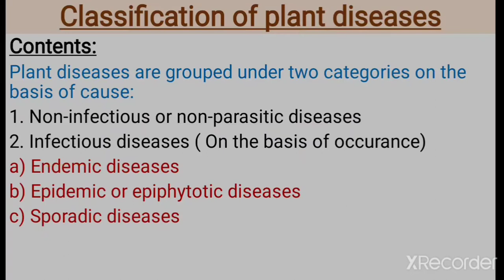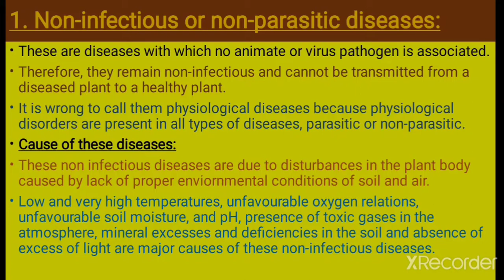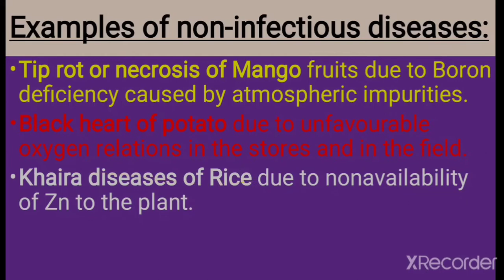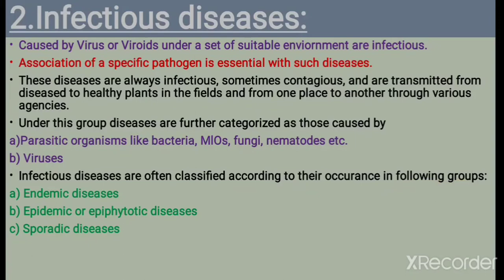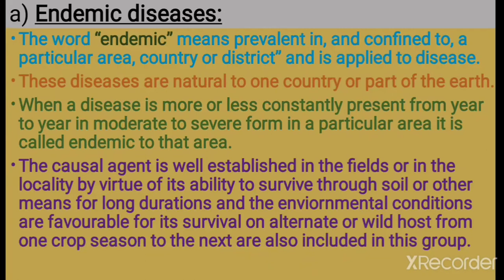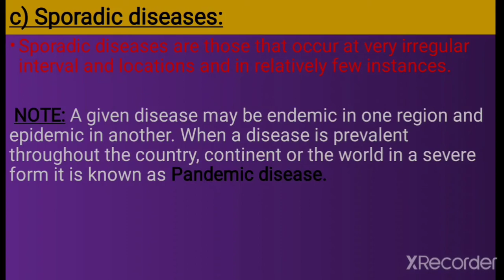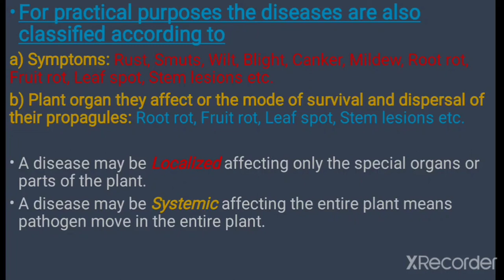CLASSIFICATION OF PLANT DISEASES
we will study classification of plant diseases, infectious, non-infectious (Endemic, Epidemic or epiphytotic, sporadic diseases), Localized, Systemic diseases. Types of diseases on the basis of symptoms and organ of plant affected.